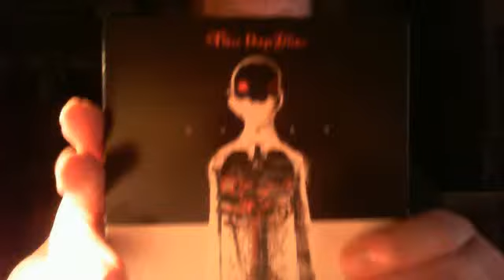Album Review- Human